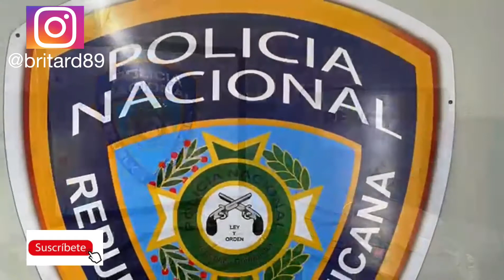FUNDACIÓN RENCY DESINGS DONA NUEVO REMOZAMIENTO POLICIAL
la Fundación Rency Designs Donations USA, realizó una serie de donaciones que incluye el remozamiento de la planta física que aloja al destacamento policial de Andrés, Boca Chica.

Las donaciones consistieron en sillas, escritorios y una moderna computadora dotada de impresora láser, a fin de agilizar los procesos de depuración, querellas, denuncias y solicitud por pérdida de documentos, a los residentes de la referida comunidad.

En tanto, el remozamiento realizado a la dotación policial, consistió en la reparación interior del techo, iluminación led, rotulado full color y pintado interior y exterior, además de la donación de mascarillas quirúrgicas, a fin de que cada detenido por toque de queda o cualquier otra circunstancia les sean respetados sus derechos, manteniendo las normas sanitarias de rigor y reduciendo el riesgo por infección de Covid - 19.

Durante la importante actividad la teniente coronel Altagracia Durán, comandante de dicho destacamento, agradeció la vocación de servicio comunitario del joven empresario Rency Taveras Hiche presidente de la fundación, quien es oriundo de Boca Chica y reside en los Estados Unidos.

De igual manera, Taveras Hiche agradeció el apoyo de Durán para que dichas donaciones fuesen posibles, al tiempo que prometió continuar contribuyendo “con las necesidades más urgentes de Boca Chica, en temas relacionados con la salud, educación y seguridad ciudadana”, externó.